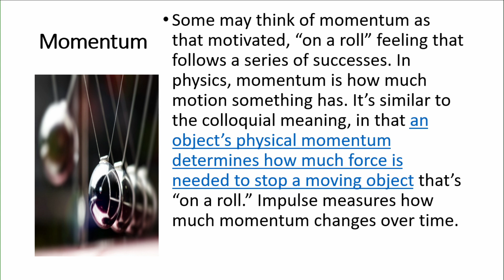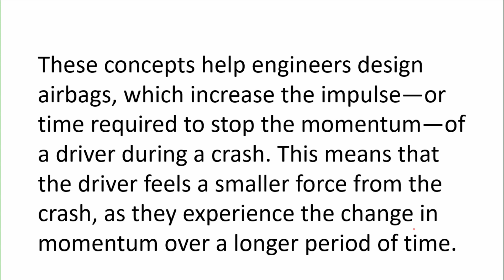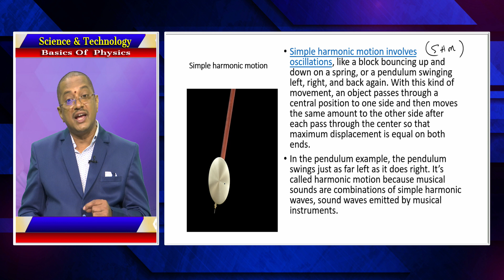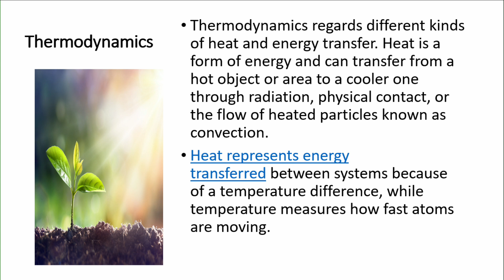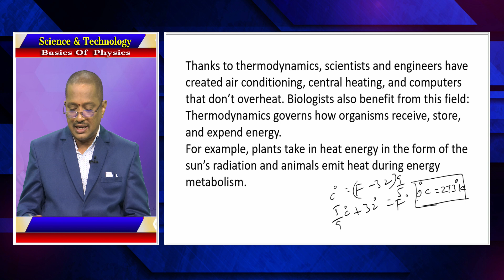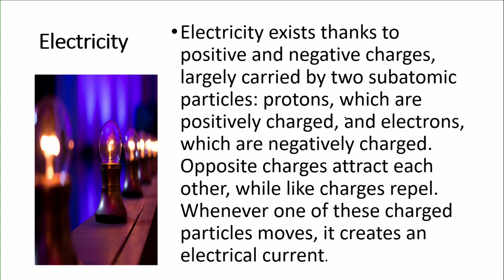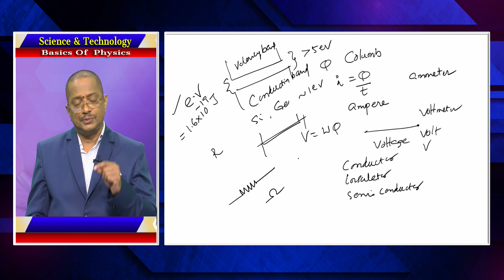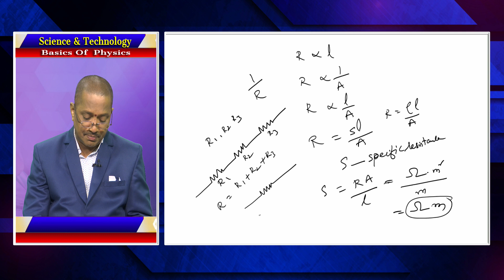SCIENCE & TECHNOLOGY (EM) - BASICS OF PHYSICS (PART-3) || TSPSC GROUP-1 MAINS || T-SAT || 14.01.2023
constable mains exam syllabus
telangana history syllabus for si , constable exams
Group 1 preparation strategy
reparation tips for governmet jobs
tspsc exam pattern and syllabus and coaching
prepare for exams
telangana state government free coaching
Jobs
India Jobs
Telangana Jobs
Telangana State Jobs
Science & Technology
Basics of Physics
Part-3

T-SAT Network Digital Classes are Now Available on Following Platforms:

👉Install T-SAT App:
1. For Android Users: Play Store
2. For Apple Users: AppStore